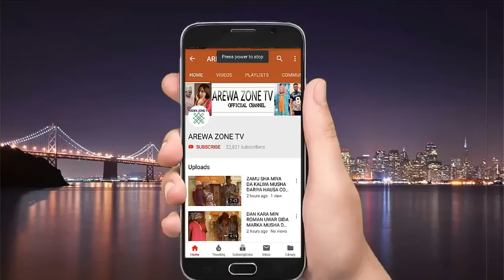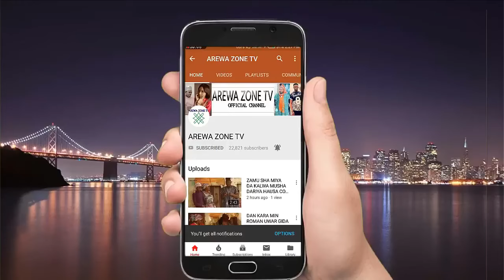Yar Aiki Part 2: Latest Hausa Movies 2024 With English Subtitle (Hausa Films)